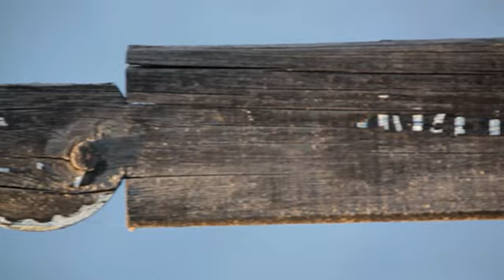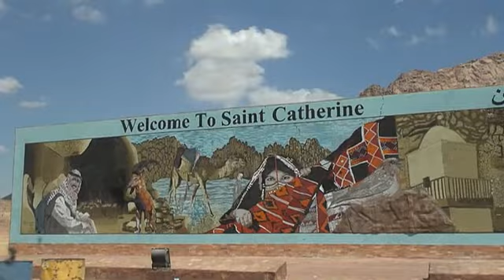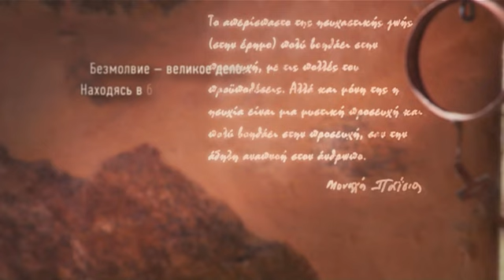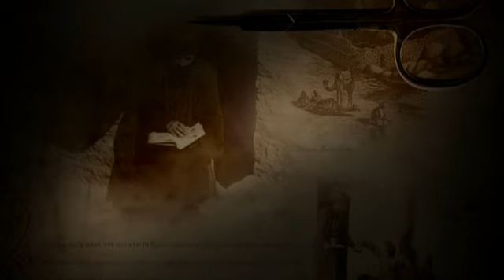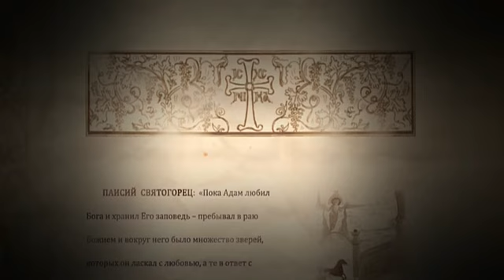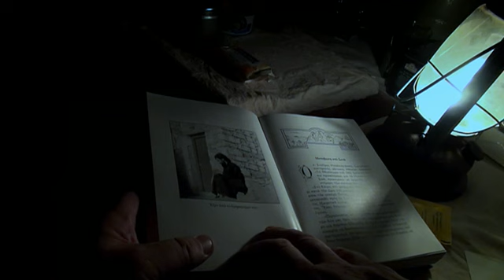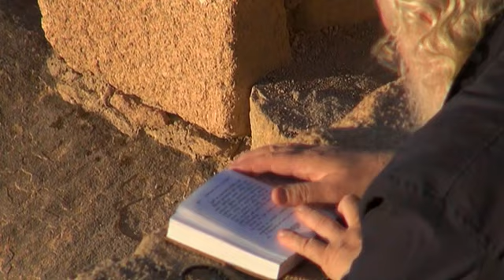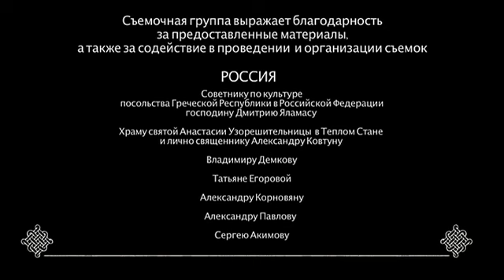Житие старца Паисия Святогорца Фильм 3 Синайский отшельник